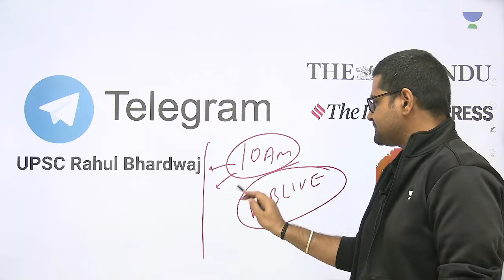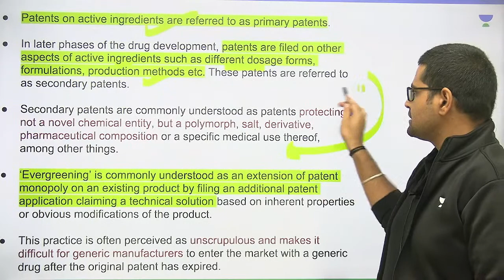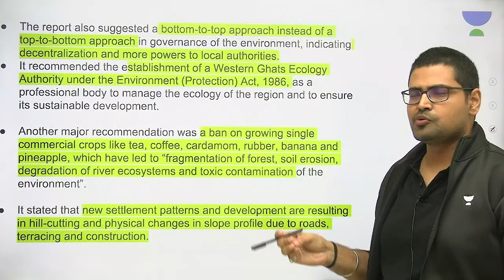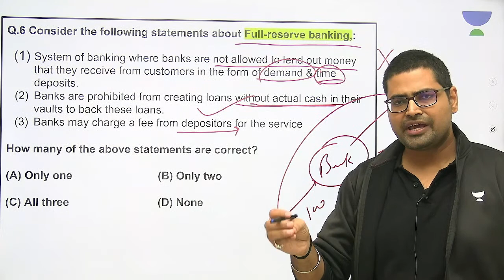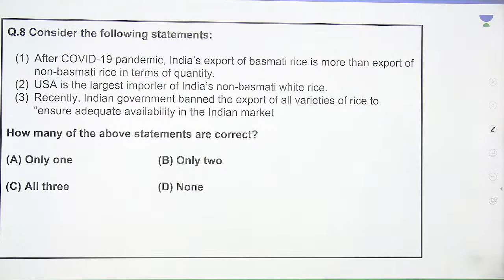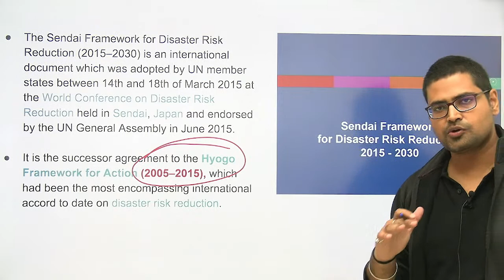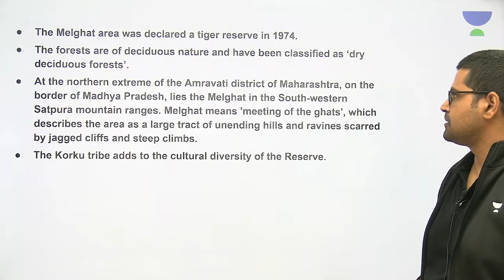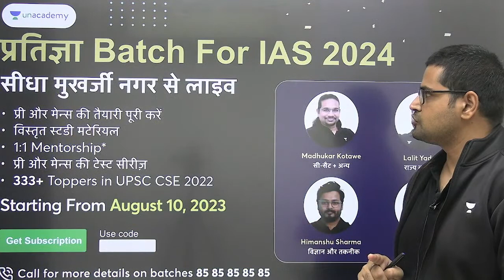IAS Prelims | Quiz | Weekly Current Affairs Quiz | UPSC CSE | Rahul Bhardwaj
In this session, Educator Rahul Bhardwaj will be discussing Weekly Current Affairs Quiz for IAS Prelims.

➤ *Use Code ''RBLIVE'', Unlock FREE Special Classes on our platform, & also Get Exciting off on your Subscription today.

You can enroll to Unacademy Subscription and get the following benefits:
1. Learn from your favourite teacher
2. Dedicated DOUBT sessions
3. One Subscription, Unlimited Access to Live Online Classes and Videos
4. Real-time interaction with best-in-class teachers
5. You can ask doubts in live online classes
6. Limited students in each Class
7. Download the videos & watch them offline